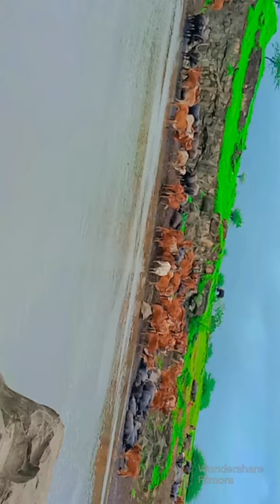गीर गाय पानी में चल रही है